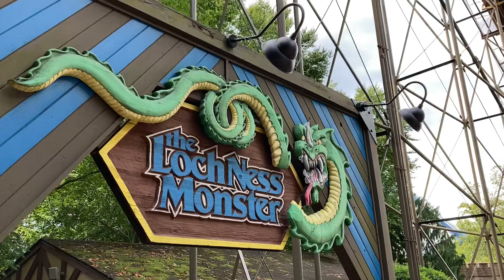Loch Ness Monster Footage Compilation (4K): Busch Gardens Williamsburg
Here is every clip I took of the Loch Ness Monster on September 5th, 2022. I’ve made an Off-Ride video, a test train video, a first half, and second half video, but not a footage compilation.

This footage can be freely used in your own videos, just make sure to link the original video back and credit me properly. Thank you!